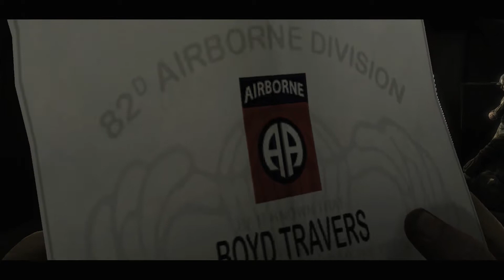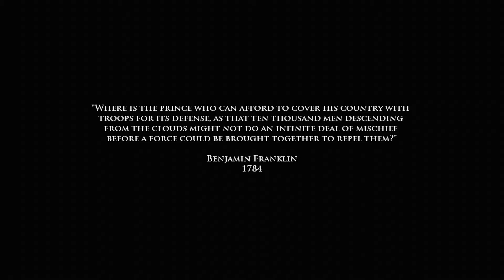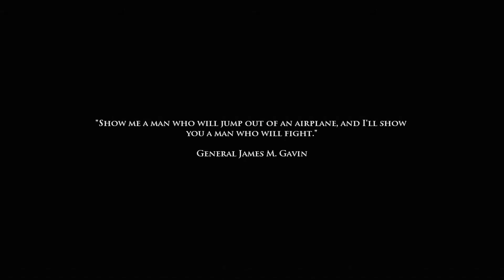Medal of Honor: Airborne, Xbox 360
Medal of Honor: Airborne  was captured using Hauppauge HD PVR 2 Gaming Edition.

Purchase options:

You could also copy and paste " purchase Medal of Honor: Airborne game " onto your search engine.